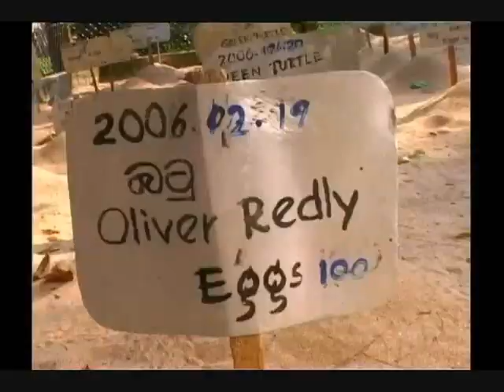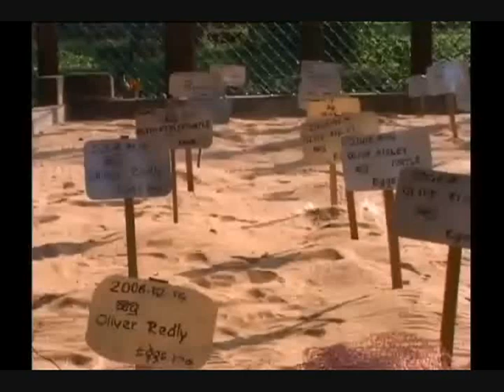Zeena's remarkable recovery in Hambantota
Coastal Rising - a media intervention that highlights the successful collaboration between communities, NGOs, International donors and local government authorities in Tsunami-affected communities. Consisting of a series of TV and radio programmes and newspaper supplements, Coastal Rising was developed by USAID/OTI Sri Lanka and Young Asia Television, with the participation of the people of the districts of Batticaloa, Amapara, Trincomalee, Hambantota, Matara and Galle. Stories were identified through a process of community consultation and feedback.

Coastal Rising is an attempt at creating a common space in the media for people's voices, -in an environment of censorship and insecurity- to remind Sri Lankans that positive relationships and collaboration can triumph over seemingly insurmountable challenges.